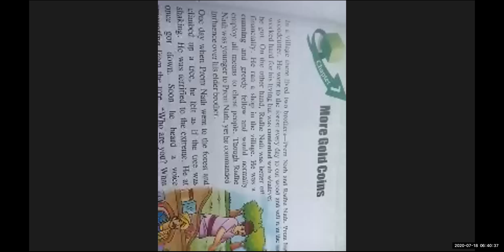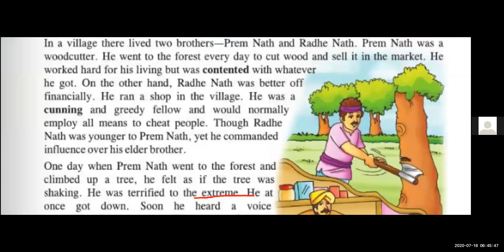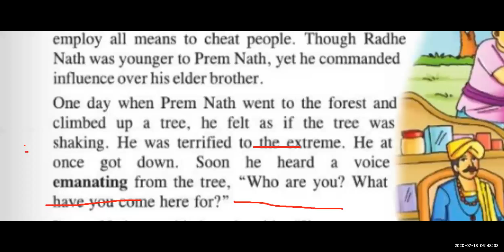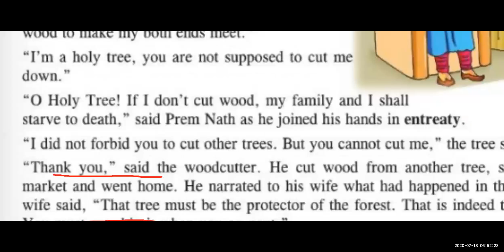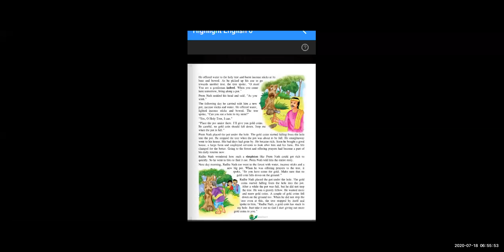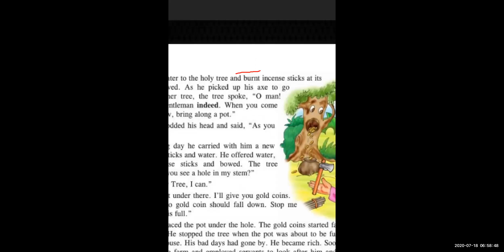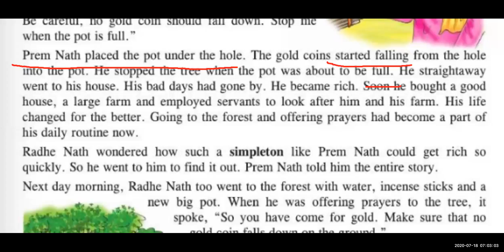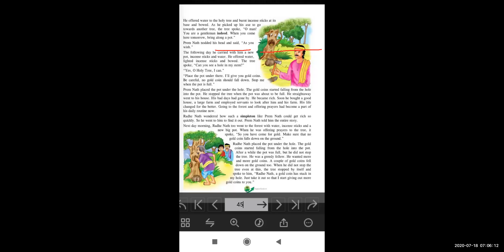Class VI (English)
Reading of
 Chapter 7: More Gold Coins
18 July 2020
MODERN SR SEC SCHOOL
MAHENDERGARH